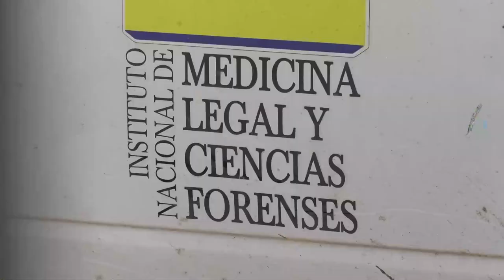Concejales de Chimichagua volvieron un festín el recinto de la corporación